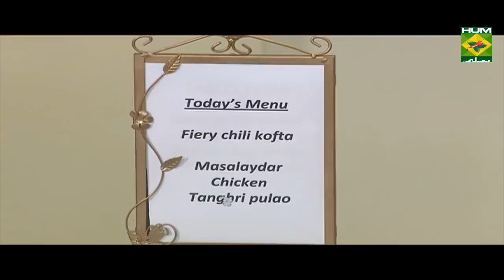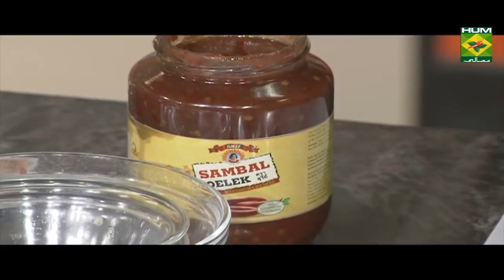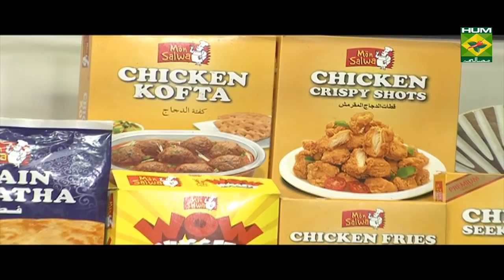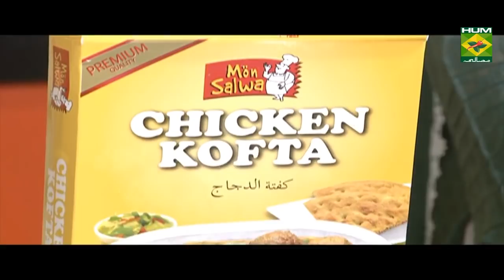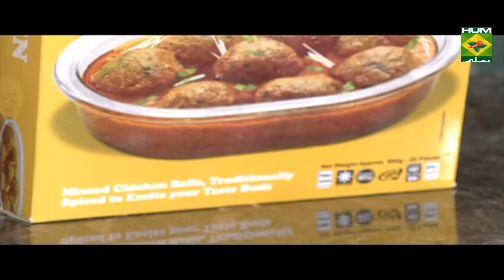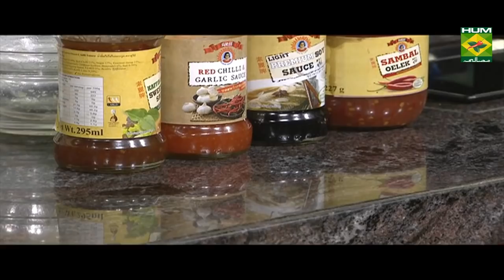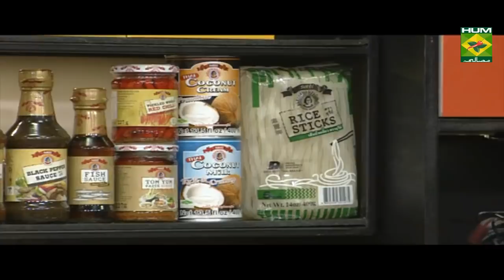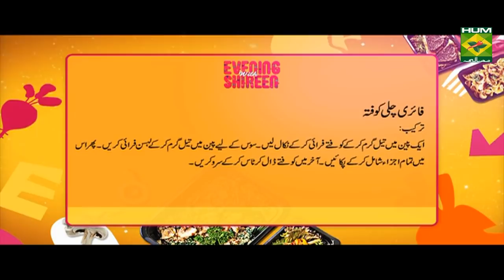Spicy Masalaydar chicken | Evening With Shireen | Masala TV Show | Shireen Anwar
A tantalizing dish made with over-explosion of different spices. If you are a spice lover then we assure you that you will love this recipe.

Watch this Masala TV video to learn how to make Masalaydar chicken ,Fiery chili kofta and Tanghri pulao. This show of Evening With Shireen with Chef Shireen Anwar aired on 16 October 2019.

Masalaydar chicken:

Ingredients

Boneless chicken  ½ kg cubes
Karahi masala  1 tbsp
Sambal oleak  1 tbsp
Red chili garlic sauce 1 tbsp

Method

Heat oil in a wok, add ginger garlic, sauté for 2 mins, add boneless chicken cubes, add chopped tomatoes with all the seasonings except allspice and karahi masala, cover and cook, fry well till oil comes on top, lastly add allspice, karahi masala, chopped coriander leaves and green chilies chopped, serve with nan.

Fiery chili kofta:

Ingredients

Chicken balls 1packet

Sweet chili sauce   ½ cup
Chili garlic sauce   ¼ cup
Onion     1
Capsicum    1

Method
Fry koftas and set aside .

Heat oil add garlic, fry, add veggies with all the rest, add in fried koftas, toss, serve garnished with coriander leaves.

Tanghri pulao:

Ingredients

Chicken legs boiled 8
Ginger crushed  1 tbsp
Turmeric   1 tsp
Rice boiled   ½ kg
Allspice   1 tsp
Almonds sliced  2 tbsp
Pistachio sliced  2 tbsp
Coconut sliced  2 tbsp

Method
Boil chicken legs in turmeric and salt now .Heat oil add ginger garlic, slightly fry till light pink, add in chopped tomatoes, fry well, then add chopped green chilies, salt, chili powder, sambal oleak, haldi, fry well till tomatoes tender, add in boiled chicken legs with allspice, fry till oil comes on top, remove, in a pan give a layer of boiled rice, top with chicken leg mixture, again rice, sprinkle with nuts, layer of rice, put on dum for 15 mins until done.